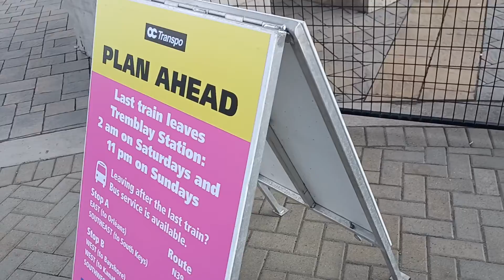After party 🥳🤡🦸‍♂️🍻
check out Facebook 😁